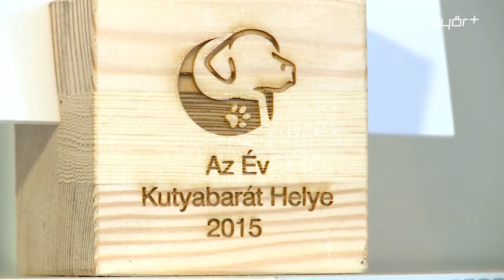A legkutyabarátabb hely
Egymást érik a jobbnál-jobb kávézók Győr belvárosában. Közülük egy, mégis különlegesebb és újszerűbb a többinél. A Kutya meg a Macska! kézműves kávébár azzal a nem titkolt szándékkal nyílt, hogy egyedi élményt nyújtson az oda látogatóknak, mindezt úgy, hogy bárki nyugodt szívvel vihesse magával házi kedvencét is. A hely hamar népszerű lett, nem csak a kutyabarátok körében, de már országos szinten is híre ment a nem mindennapi bárnak. Idén a belvárosi kávébár nyerte az Év Legjobb Vidéki Kutyabarát Kávézója díjat, ami az alapítók számára pozitív visszaigazolás.